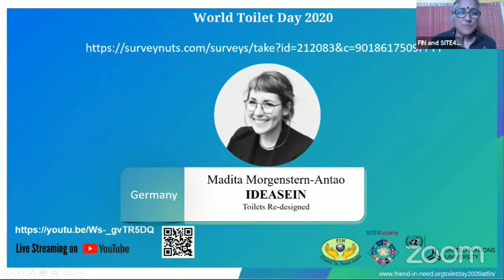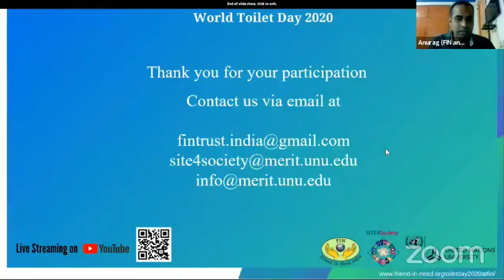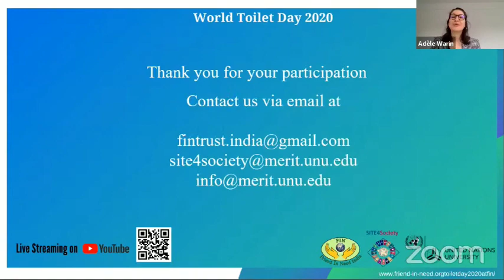Discussing the Solutions to Sanitation Challenges | World Toilet Day 2020 | Discussion Session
Here the speakers for the World Toilet Day 2020 event and audience members were interacting with Prof. Shyama Ramani moderating the discussion session.

On WorldToiletDay 2020, an online workshop was organised by FIN India Trust. We appreciated interesting and insightful presentations on Albania, Mexico, Nigeria and India as well as multi-country experiments! It was very inspiring and useful to understand the different ways in which we can tackle the challenges associated with sanitation.